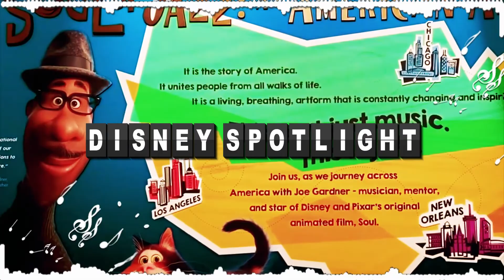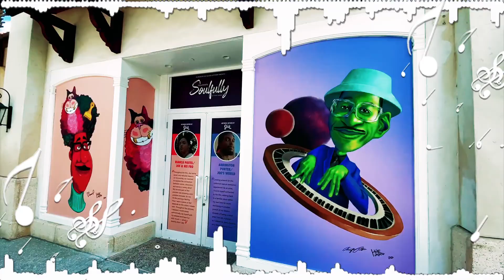Disney's Celebrate Soulfully Festival | Disney Spotlight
Discover CelebrateSoulfully, a variety of soul-stirring experiences debuting during Black History Month in February 2021 at both Epcot and DisneySprings.

Featuring The Soul of Jazz: An American Adventure exhibit, special festival treats, Art Inspired by Disney and Pixar’s SOUL,and Motown Mondays, Jazz Thursdays and Smooth Sundays—a lineup of musical acts that will stir your soul.

"Fly Mickey Travel is an independent travel agency specializing in bespoke Disney vacations around the world. Our service is free of charge and is totally personalized to your magical holiday wishes"